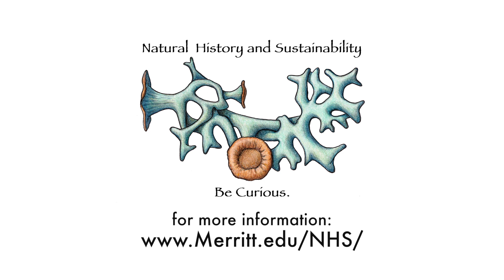Merritt College: Natural History & Sustainability Program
The Natural History & Sustainability (NHS) Program equips students with the critical thinking and problem-solving skills needed to tackle major environmental challenges of today offering interdisciplinary career and transfer driven courses.

The Natural History & Sustainability (NHS) Program at Merritt College emphasizes the critical thinking and problem-solving skills needed to tackle the major environmental challenges of the 21st century. The interdepartmental program offers career- and transfer-driven coursework in three tracks: (1) Natural History and Resources; (2) Conservation and Resource Management; and (3) Urban Agroecology. It is ideal for students interested in the basic science of the natural world and its effect on human society, and provides training for the following jobs: Park ranger, naturalist, field technician, urban farmer, food production analyst, water quality technician, environmental consultant, interpretive aide, environmental educator.

How do you get started? It’s easy–Merritt is a community college, so all you have to do is fill out an application and then sign up for a class. If you decide you want to pursue of our Certificates of Achievement, there is more detail on these programs above.

About Merritt College:
Through our rich educational programs, we foster a culture of equity and inclusion that empowers students to achieve their greatest potential and make meaningful contributions to their respective communities and our global society.

Merritt inspires students to create meaningful lives including fulfilling careers, community participation, self-expression, and a love of learning.

To apply or for more information on Merritt College, please